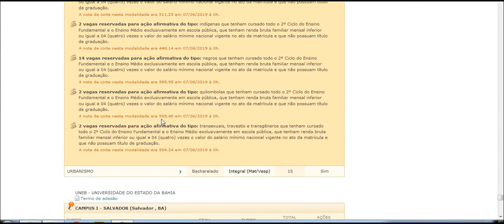TURISMO E HOTELARIA nota de corte UNEB UNIVERSIDADE DO ESTADO DA BAHIA 2020